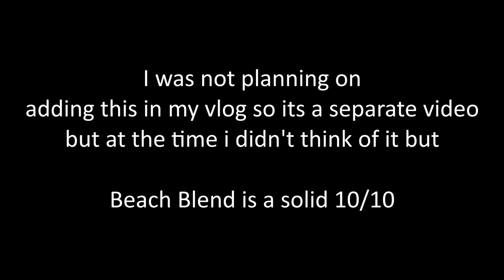Rockstar Energy Beach Blend (LIMITED EDITION)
Just something i teased in my vlog :)